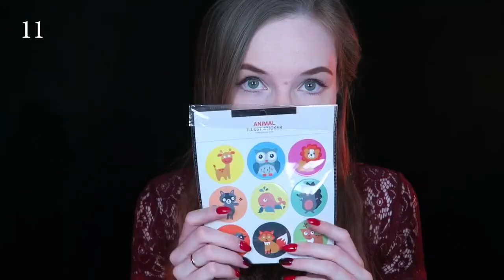ASMR High Quality Nail Tapping / Scratching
1.
2.
3.
4.
5.
6.
7.
8.
9.
10.
11.
12.
13.
14.
15.
16.
17.
18.
19.
20.
21.
22.
23.
24.
25.
26.
27.
28.
29.
30.
31.
32.
33.
34.
35.
36.
37.
38.
39.
40.
41.
42.
43.
44.
45.
46.
47.
48.
49.
50.